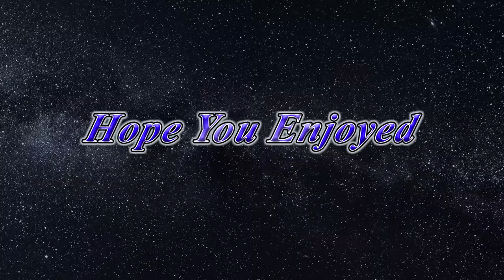The Flash Moments at A Glance [Different Universe] [No BGM] | Justice Society: World War II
On Earth-1, Barry Allen comes to Superman's aid as the Flash. When Brainiac fires a Kryptonite bullet, Flash tries to catch it, but he runs fast enough to channel the Speed Force for the first time. Guided by Doctor Fate's voice, Allen arrives in what he believes is the past during a battle between the JSA and the Nazis.

Despite initial confusion over his allegiance, the JSA realizes Allen is an ally after he defeats the Nazis and saves Trevor and that he is apparently from the future.

Realizing he must return to his Earth, Allen shares his goodbyes with the JSA, and Wonder Woman gives him the ring Trevor gave her, warning him of missing opportunities with his loved ones. Allen and Garrick use their combined speed to send the former back to the moment he intercepted the Kryptonite bullet.

What do you think of the Flash in Earth-2? How do you think the Flash travels between different Earths? How do you feel about Wonder Woman's decision about the ring? Did you find any mistakes or plotholes? Do you have any suggestions or ideas? Share your opinion with the world in the comment section below. I put the video in 4K and removed the background music score to help you focus thoroughly on CGI and SFX.

0:00 | The Flash arrives in Earth-2
0:26 | The Flash [in Earth-2] vs. The Nazis
1:05 | The Flash [in Earth-2] and Jay Garrick Save Steve Trevor
1:51 | The Flash [in Earth-2] Is Named Future Boy
2:06 | The Flash [in Earth-2] Meets Dr. Fate
3:16 | The Flash [in Earth-2] Fixes the Submarine
4:02 | The Flash [in Earth-2] Frees Justice Society of America From Aquaman prison
5:53 | The Flash [in Earth-2] vs. Aquaman
6:48 | The Flash Is Sent Back to Earth-1
7:32 | More Scenes

[The Original Animation]
Justice Society: World War II
Release date: April 27, 2021
Director: Jeff Wamester
Screenwriters: Jeremy Adams, Meghan Fitzmartin
Stars: Stana Katic, Matt Bomer, Omid Abtahi, Darren Criss